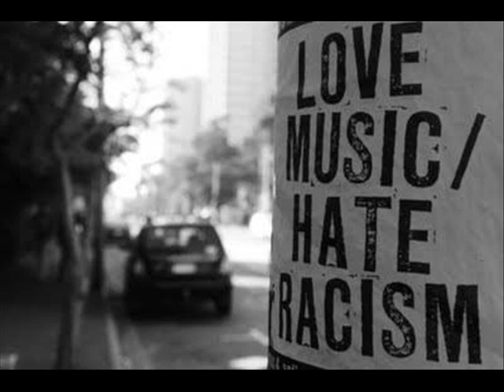TRIBUTO A TOMMY PÁJAROS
PÁJAROS es la proyección musical de Martín Santander (La Plata) y Norberto Fernández (Junin, B.A.) con la colaboración en batería de Juampy Olesas.
Estas sesiones de grabación se llevaron adelante en Setiembre de 2010 en estudios EDITRACK de Junín y mezcladas en La Plata unos meses más tarde.
Juntos recorren los sonidos del rocksteady, ska y dub, respetando firmemente sus creencias musicales!
Hoy 3 años más tarde, salen a tus oidos...